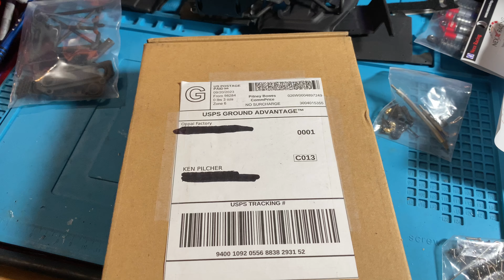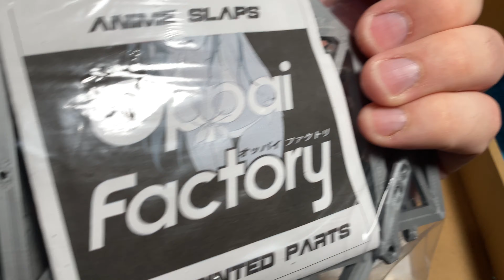TRX4M Meus Ripper with Flipped Portals for Sandstone Red Rocks! Oppai Factory, Nexx Racing & Furitek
Laugh all you want, but we flipped the Meus DIY portals and SLAMMED this @meusracing Ripper to get the lowest COG possible for smooth sand stone lines at Red Rocks! Oppai Factory's High Clearance skid and the @nexxracing8242 Oil Filled True Reservoir shocks helped us KILL this project! Topped it all off with some DJCrawler Tires, KYX Diff Cover and of course that @furitek system to power this beast!

Maybe at some point we will get some @rcsteve710_ high clearance links for the rig. ;-)

Meus Ripper Chassis
Meus Servo
KYX Racing Brass Differential Cover
DJ Crawler 68mm tires

0:00 Intro
0:52 Oppai Factory
1:25 Furitek!
2:03 Chassis
2:33 Meus DIY Portals
4:18 Skid and Links
8:46 Horizontal Servo Tray and Servo
16:18 Skid & Links Into The Chassis
17:15 Shocks
19:34 Electronics
23:05 Wheels and Tires
29:40 Thoughts on Tweeks & Some Tweeks
34:53 Lights!
36:43 Done-ish
40:32 Run it!
48:55 Final Thoughts

We now have shirts and stuff!

Flysky Noble NB4 PRO
Flysky Noble NB4
Ovonic X1 Charger
Ovonic Mate1 Lipo Battery Charger

Bench Gear:
AMIR 28 IN 1 Cordless Mini Power Precision Electric Screwdriver Set
The Sickest FIELD BENCH EVER - Turtle Laboratories Portable Hobby Workstation Work Bench
Pro'sKit 900-015 Helping Hands Soldering Aid
Lifegoo Heat Insulation Silicone Repair Mat
SCX24 Toolset
ANBES Soldering Iron Kit, Upgraded 60W Adjustable Temperature Welding Tool
UNIWEIGH Gram Scale,200 gx0.01 g( 7.05 oz x 0.001 oz)Digital Pocket Scale
Servo plug splitter

Recording Gear:
Blue Yeti USB Mic
Apple Lightning to USB3 Camera Adapter
Pasow USB A Male to A Female Extension Cable (50 Feet(15m))
Camera Stand 1: Custom Built
Camera Stand 2
Camera Stand 3
Camera Stand 4
70 LED Video Light with Adjustable Tripod Stand / Color Filters, Obeamiu 5600K USB Studio Lighting